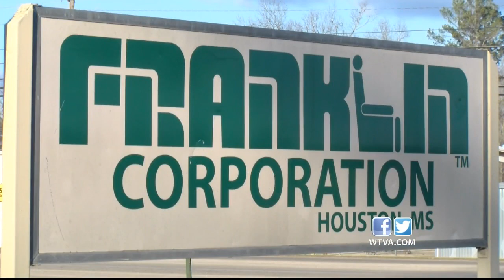Local leaders, workers, and friends remember the life and legacy of Hassell Franklin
Hassle Franklin's legacy in Houston and Chickasaw county is told differently depending on who you ask, but everyone agrees on one thing: Franklin cared about making his community a better place.